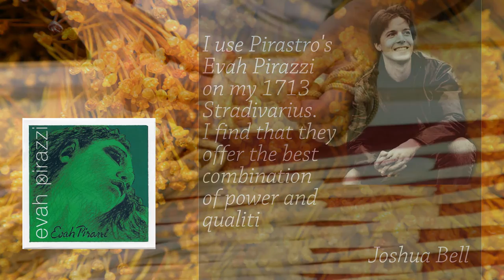Pirastro Strings for violin Evah Pirazzi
Violinists  with Pirastro Strings for violin Evah Pirazzi